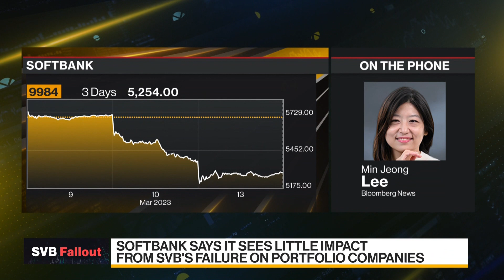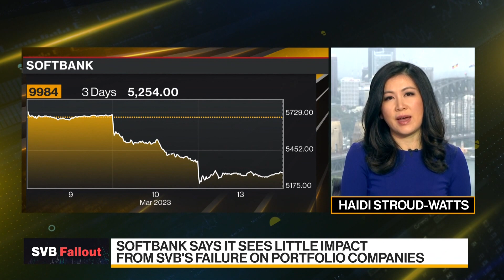SoftBank's Startup Financing in Focus Amid SVB Turmoil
SoftBank Group Corp. shares are extending losses as Silicon Valley Bank's implosion is raising concerns over its investments on startups. Min Jeong Lee reports on Bloomberg Television.